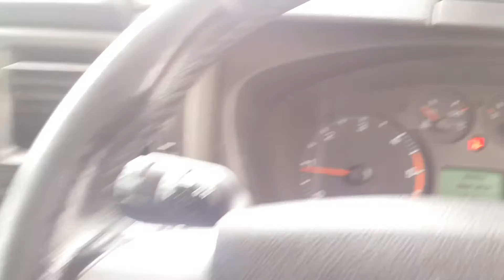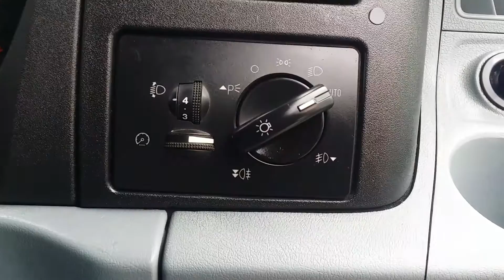Transit 155 bhp trend